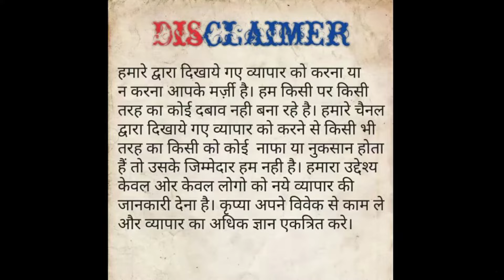Cheapest Export Surplus clothes Warehouse | M.no-9717923781 upto 90% OFF Biba, w, milega .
Cheapest Export Surplus clothes Warehouse | upto 90% OFF Biba, w, milega .
 🙏  VANI    ENTERPRISES  🙏

Add :-        C-135 ,
            Tigdi  extension
         near batra hospital
          new delhi 110080
🚇 Metro station 🚉:- Saket & Govind puri

Video Cover :-
surplus garments ₹8000/- की कुर्ती मात्र ₹199 में
Branded Surplus Kurti | Export Surplus ladies Garment | Wholesale market in Delhi | Surplus Garment Export Surplus ladies Garments | Wholesale market brandedsurplusgarment originalbrandedsurpluskurtis wholesalemarket wholesalebazar delhiwholesalemarket smallbusinessidea brandedsurpluskurti cheapestbrandedkurti Kamalarora garments garment export garment supplier surplusgarments garments business brandedexportsurplusgarments wholesalers stocklot garments readymade garments manufacturers exportsurpluswholesale apparel manufacturers, textile garments, surplus
kurti wholesale market delhi, kurti wholesale market in delhi, designer kurti wholesale market in delhi, kurti manufacturer in Delhi